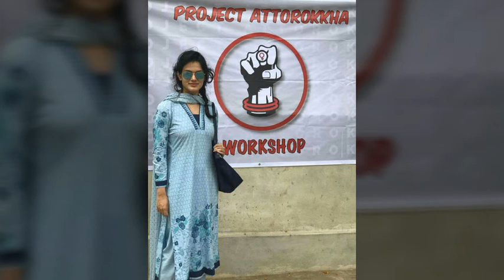ব্রিটিশ রানির ‘ইয়াং লিডারস’-এর স্বীকৃতি পেল বাংলাদেশের আয়মান সাদিক এবং জাইবা তাহিয়া।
মানুষের জীবন যাত্রায় ব্যতিক্রমধর্মী অবদান রাখায় ব্রিটিশ রানির ‘ইয়াং লিডারস’-এর স্বীকৃতি পেল বাংলাদেশের আয়মান সাদিক এবং জাইবা তাহিয়া।
ব্রিটিশ কমনওয়েলথভুক্ত ৩৭টি দেশের ৬০ জনকে ২০১৮ সালের জন্যে এই পুরস্কার দেওয়া হলো।
আয়োজকদের ওয়েবসাইটে বলা হয়েছে, সমাজে অসামান্য অবদান রাখায় কমনওয়েলথভুক্ত দেশগুলোর ১৮-২৯ বছর বয়সী তরুণদের ‘দ্য কুইন’স ইয়াং লিডার অ্যাওয়ার্ড’ দেওয়া হয় ব্রিটেনের রানির পক্ষ থেকে।
‘টেন মিনিট স্কুল’ প্রতিষ্ঠার মাধ্যমে আয়মান বাংলাদেশে শিশু-কিশোরদের মধ্যে শিক্ষা বিস্তারের জন্যে কাজ করে যাচ্ছেন। এই অনলাইন শিক্ষা ব্যবস্থার মাধ্যমে শিশুদের মধ্যে বিনামূল্যে শিক্ষা উপকরণ যেমন, ভিডিও, সরাসরি ক্লাস, কুইজ এবং স্মার্ট বই দেওয়া হয়।
আয়মান এবং তাঁর দলের অপর ৫২ জন মিলে এই স্কুলগুলো পরিচালনা করছেন। এই পরিচালকরা নিজেরাও বিভিন্ন প্রতিষ্ঠানে শিক্ষার্থী।
এদিকে, জাইবা বাংলাদেশে নারীদের ওপর সহিংসতা রোধ করা এবং সমাজে নারী-পুরুষ সমতার জন্যে কাজ করে যাচ্ছেন। অপরাধবিদ্যায় ডিগ্রি নেওয়া জাইবা স্বল্প আয়ের নারীদের মধ্যে আত্মপক্ষ সমর্থন করার কৌশল এবং বাইসাইকেল চালানোর নিয়ম শিক্ষা দেন।
এই পুরস্কার বিজয়ীরা রানি এলিজাবেথের কাছ থেকে পুরস্কার নেওয়ার পাশাপাশি যুক্তরাজ্যে এক সপ্তাহের রেসিডেনশিয়াল প্রোগ্রামে অংশ নিবেন।